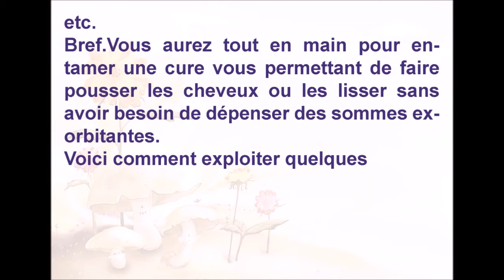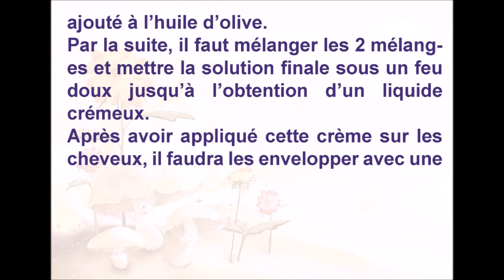Lissage permanent des cheveux avec le lait de coco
le lait de coco pour les cheveux, un
remède entièrement naturel pour la
pousse et le lissage des cheveux dont
l’efficacité est prouvée un peu partout sur
le net. Plus qu’un simple article, vous y découvrirez témoignages, bienfaits, conseils
d’application, recettes de masque maison,
etc.
Bref.Vous aurez tout en main pour entamer une cure vous permettant de faire
pousser les cheveux ou les lisser sans
avoir besoin de dépenser des sommes exorbitantes.
Voici comment exploiter quelques
ingrédients de cuisine pour offrir à vos cheveux un lissage unique et impressionnant :
Ingrédients :
Un verre de lait de coco.
Du jus de citron.
2 grandes cuillères d’huile d’olive.
3 grandes cuillères de fécule de maïs.
Étapes de préparation à suivre :
Pour la préparation de cette recette, vous
allez procéder en préparant 2 mélanges :
Le premier : la fécule ajoutée au jus de
citron.
Le deuxième : le lait de noix de coco
ajouté à l’huile d’olive.
Par la suite, il faut mélanger les 2 mélanges et mettre la solution finale sous un feu
doux jusqu’à l’obtention d’un liquide
crémeux.
Après avoir appliqué cette crème sur les cheveux, il faudra les envelopper avec une serviette durant 2 heures de temps. Vous finirez par un lavage de vos cheveux avec du shampoing.